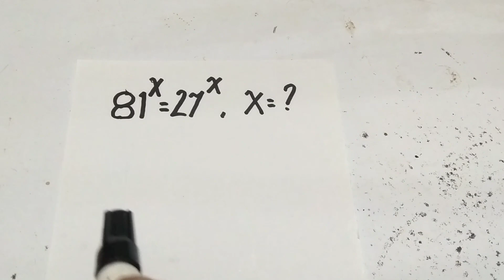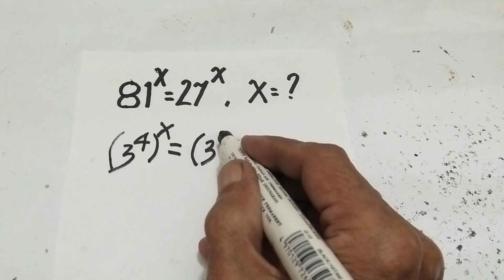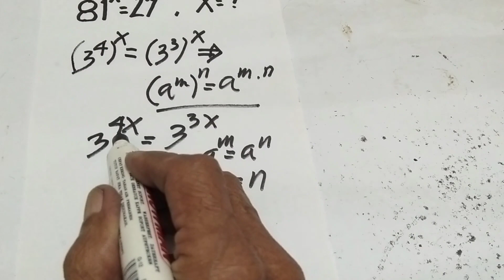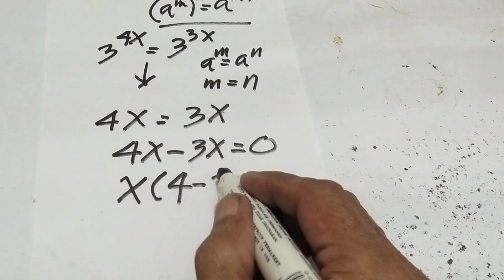Persamaan eksponen || tentang persamaan eksponen yang selalu menarik untuk dicermati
Persamaan eksponen, dalam video persamaan eksponen ini untuk makin paham trik menyelesaikan persamaan eksponen, tonton sampai tuntas semoga video persamaan eksponen ini bermanfaat untuk kita semua, dukung dengan subscribe, terima kasih semoga hari hari anda menyenangkan.

PreMath,
Math Booster,
Rashi Goel,